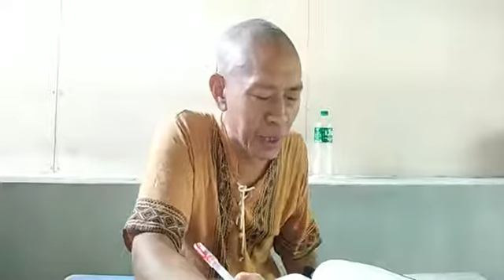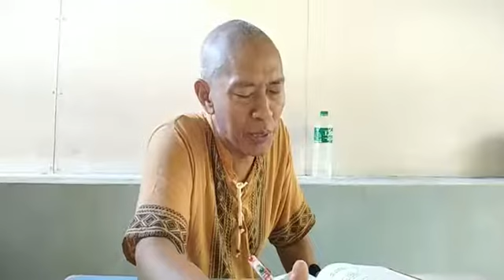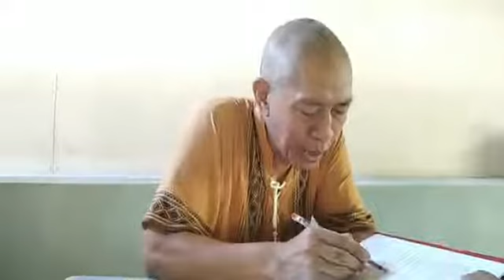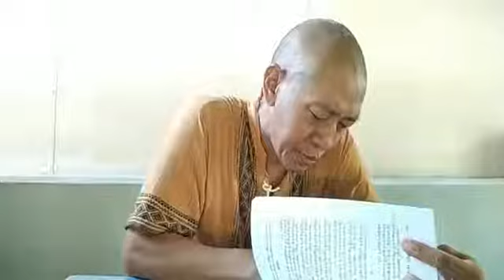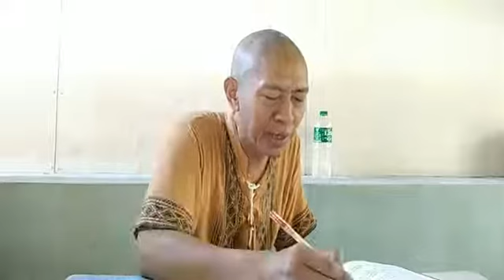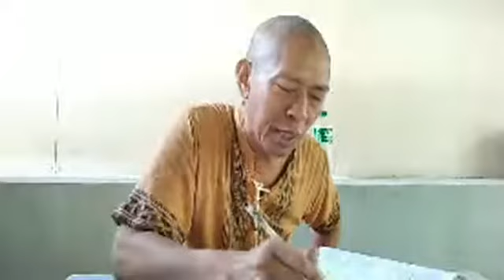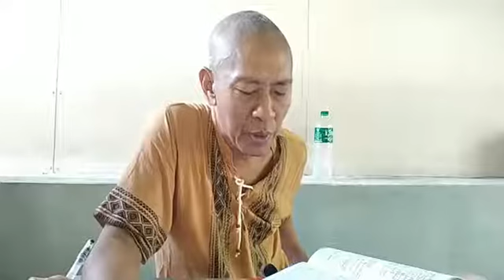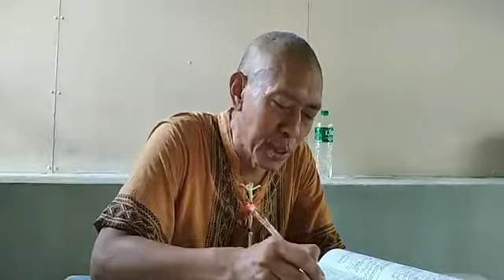ပထမကြီးတန်း ပဋ္ဌာန်းပို့ချက် ( ၁၂ ) 26 7 2021